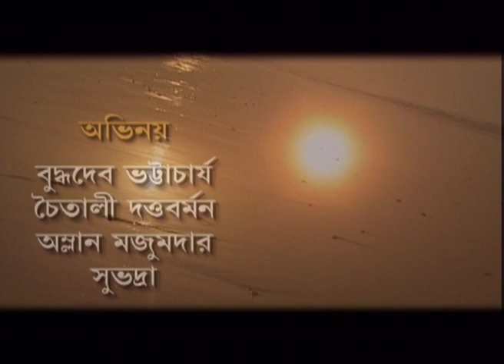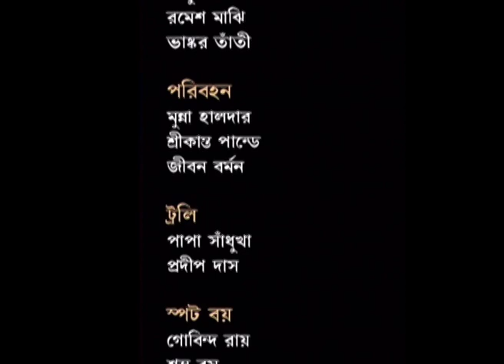ছয়ঋতু সাতরঙ | Chhaya Ritu Saat Rang | Episode 42 | Bengali Serial | Best Bengali Tv Serial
Ultra Bengali Presents you new family Tv Drama “Chayaritu Sath Rang”